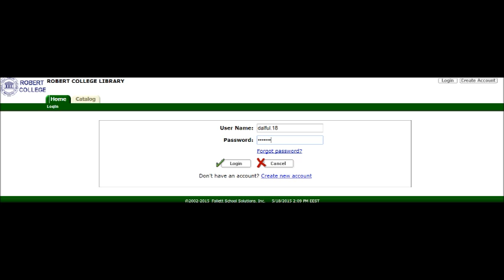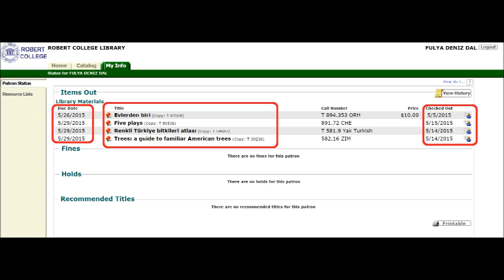Robert Kolej Destiny Veritabanı Nasıl Kullanılır?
Hazırlayan: Fulya Deniz Dal